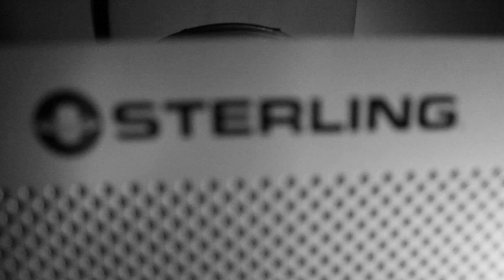Just Jesus Part 1 [HQ]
This week for Two52 we Focused on the topic (Just Jesus). "In the world of Compromise, Confusion, and Chaos He's Just Jesus." Our Youth Pastor Charles Hall Put together a Spoken Word that will be sure to put you in perspective on who Jesus is. Enjoy! Part 1